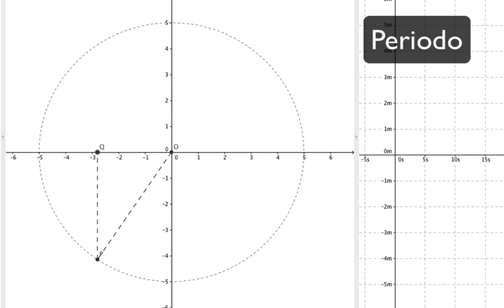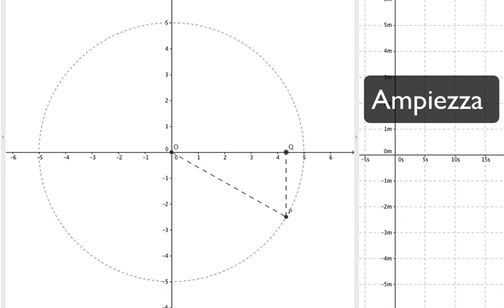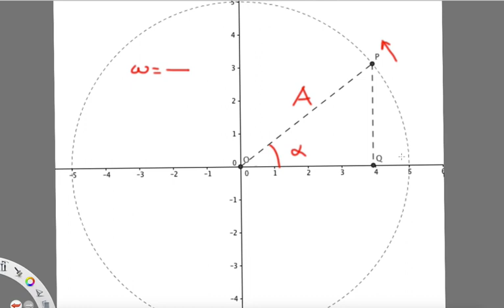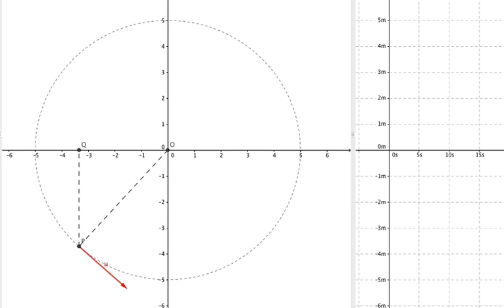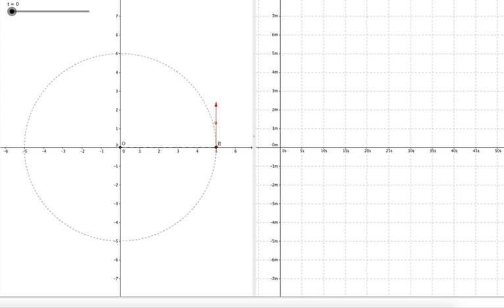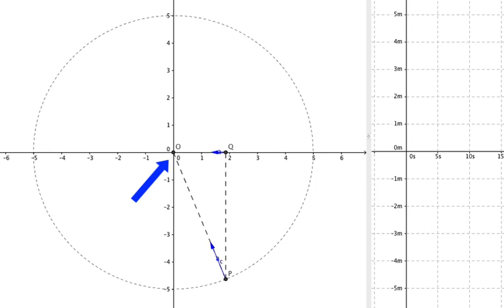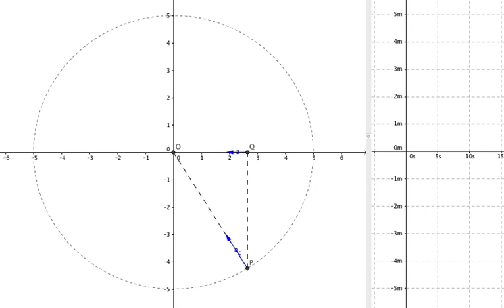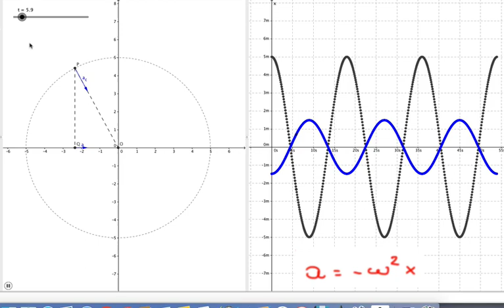Moto Armonico Semplice: cinematica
"Ipnotico" filmato in cui, partendo da una simulazione in Geogebra del moto circolare uniforme, si descrivono le caratteristiche della proiezione perpendicolare di tale moto su un diametro.